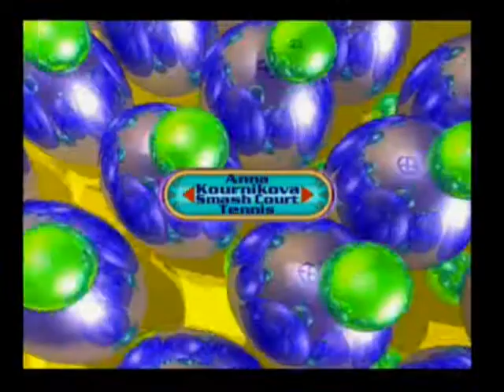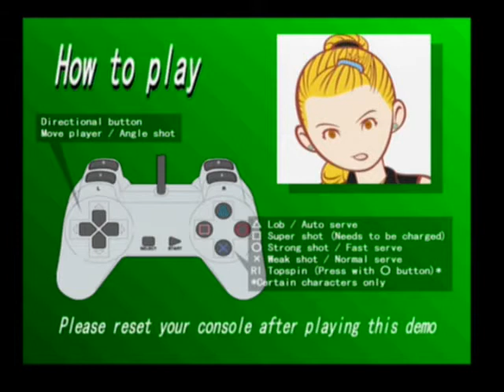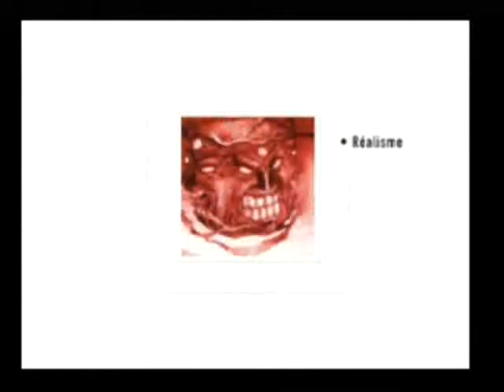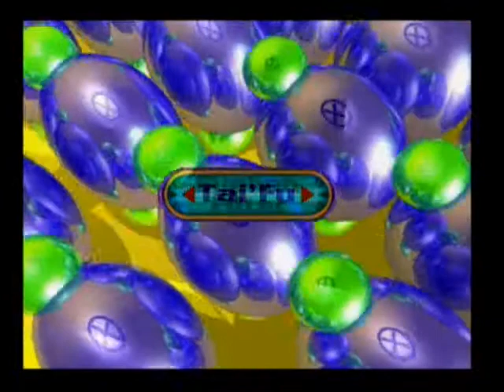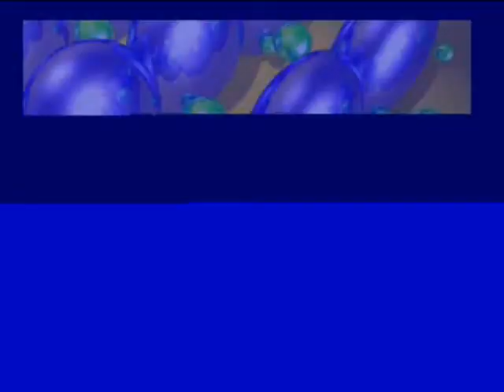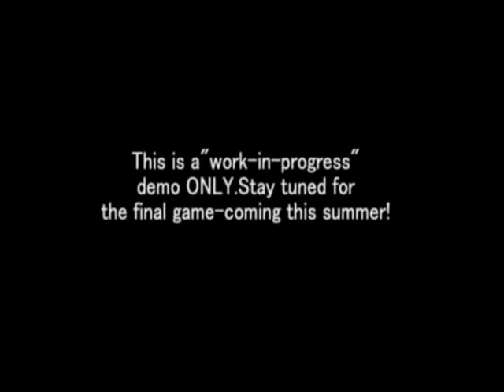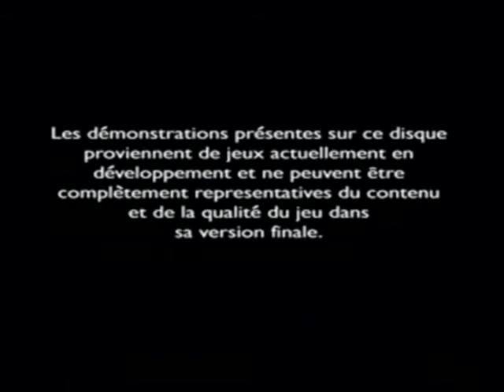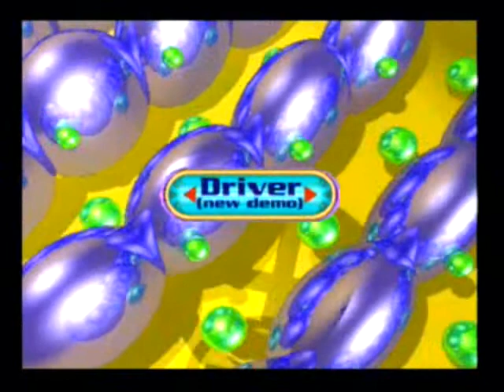FIRST LEVEL #217 - CD Euro Demo 33 (PlayStation)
Que du bon dans la play station.